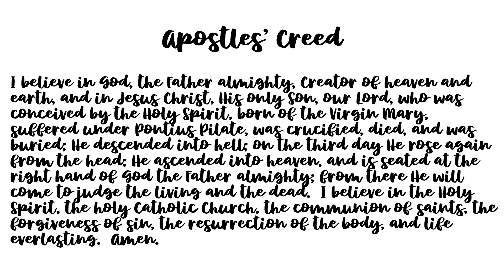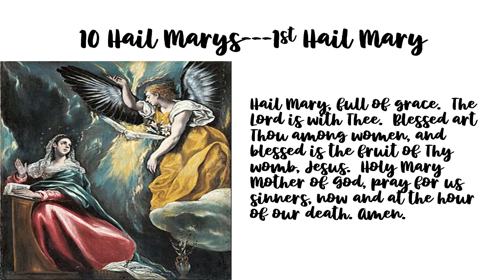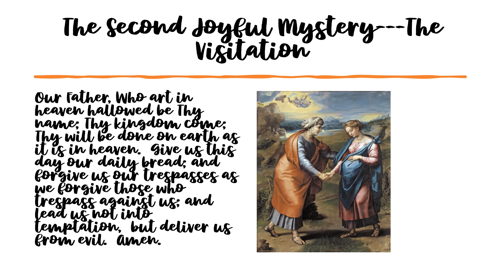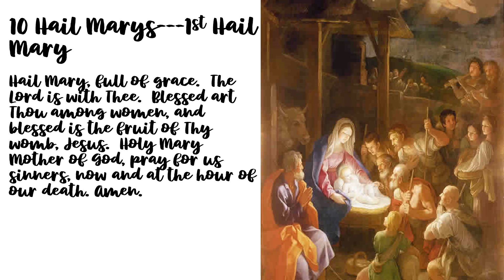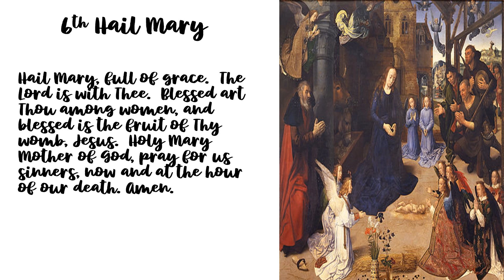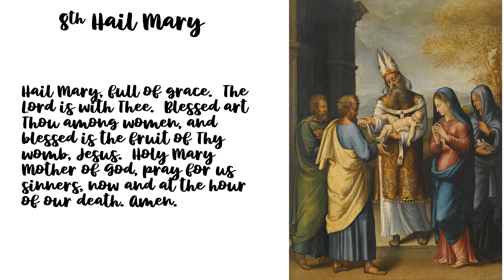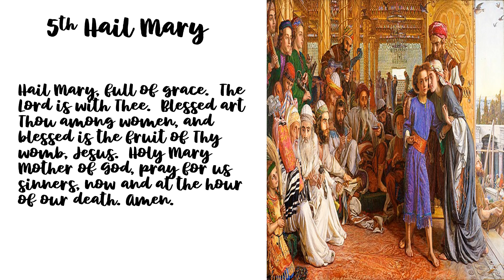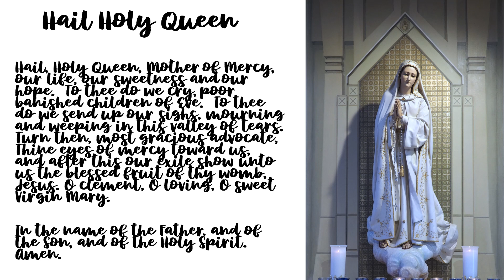Joyful Mysteries Rosary for Saturday, July 20, 2024